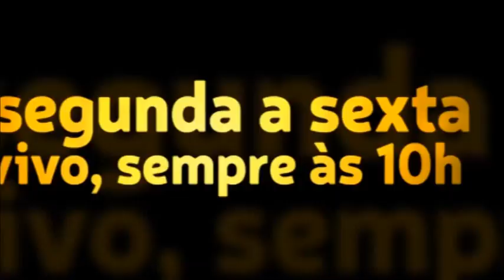Tenho medo de doenças e de morrer o tempo todo. Não tenho mais motivação pra viver. Me ajude!